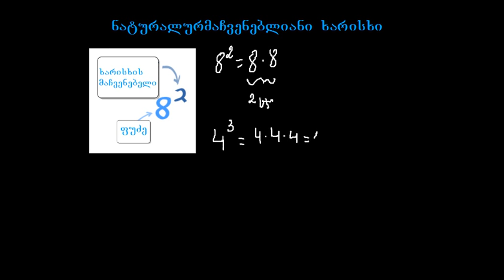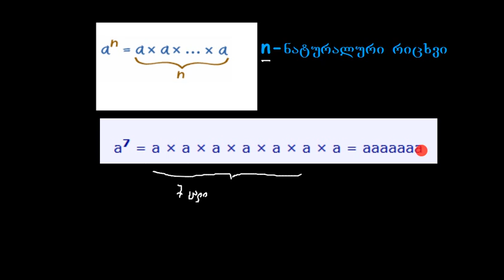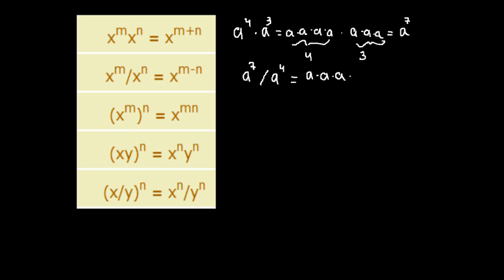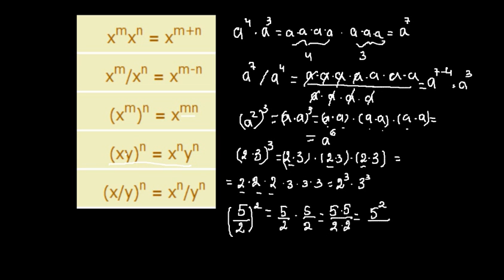ხარისხი ნატურალური მაჩვენებლით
არითმეტიკა  / ხარისხი ნატურალური მაჩვენებლით